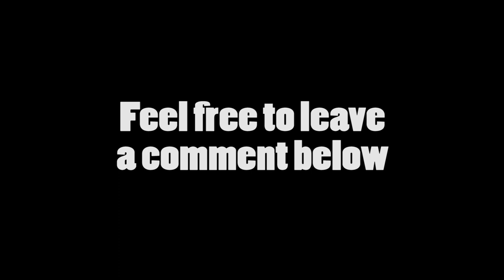The Showdown Effect: Sgt. Lance Koboldski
Taking a look at Sgt. Lance Koboldski from the game: The Showdown Effect.